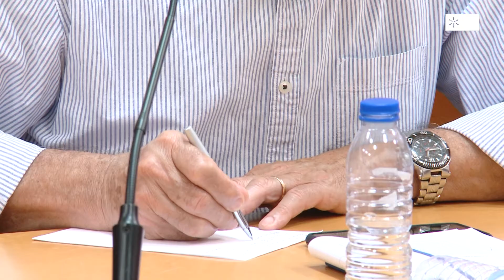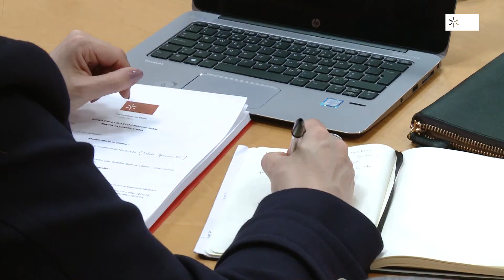Conselho Geral reuniu em Azurém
O Conselho Geral da UMinho reuniu na biblioteca Nuno Portas, em Azurém. Da ordem de trabalhos constava a análise ao relatório e contas de 2017, bem como o futuro da instituição.